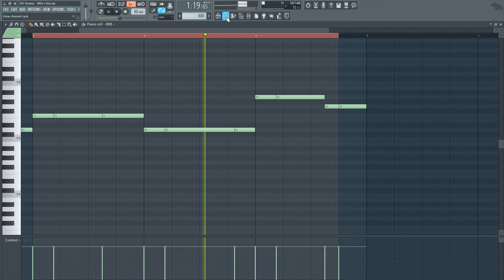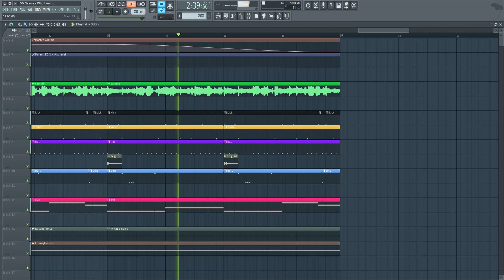DD Osama - Who I Am (FL Studio Remake + Free FLP)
*Original instrumental produced by TJ Wave Beats